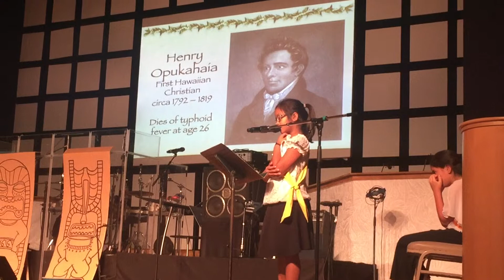Bryce's 3rd grade Chapel pt 2 God's Heart for Hawaii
Christian Academy 3rd grade Chapel 2015